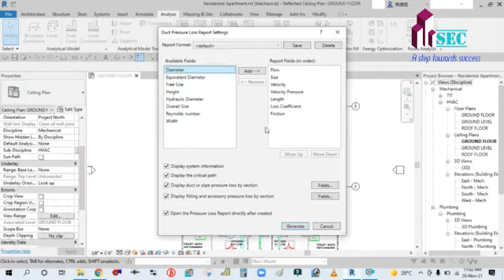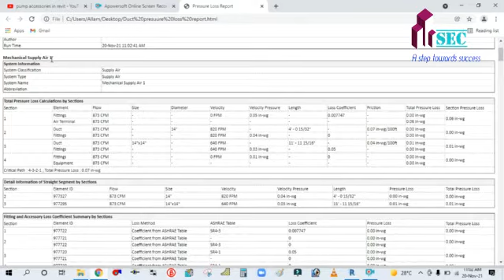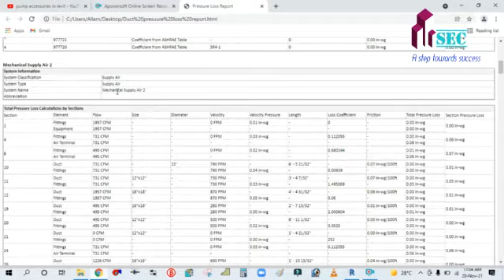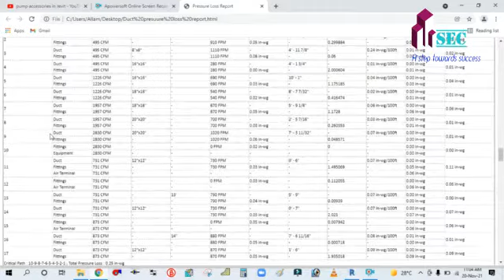DUCT PRESSURE LOSS IN REVIT II EXTERNAL STATIC PRESSURE LOSS CALCULATION REPORT IN REVIT MEP.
IN THIS TUTORIAL WE WILL LEARN ESP CALCULATION IN REVIT MEP II DCUT PRESSURE LOSS CALCULATION REPORT IN REVIT MEP.

(DUCT INSULATION & LINING IN REVIT MEP)

(MULTI STOREY BUILDING IN REVIT)

(Pipe pressure loss calculation report)

& ACCESSORIES FIR CHILLER, PUMP AND FCU IN REVIT MEP)

terminal schedule in REVIT MEP)

side component placement in REVIT mep, chiller and pump placement in REVIT mep)

(CHILLED WATER PIPING IN REVIT MEP)

(FCU / air side component placement in REVIT MEP)

(RETURN DUCT DRAFTING IN HVAC)

(FRESH AIR CFM CALCULATION AS PER ASHRAE 62.1 VENTILATION STANDARD)

(Diffuser selection using data sheet)

(Supply & Return diffuser sizing & placement)

(Selection of linear slot diffuser using beta software)

(Selection of ceiling diffuser with Beta software)

(Heat load calculation in HAP in ENGLISH full detail as per actual practice / actual project)

(Heat load calculation in HAP in HINDI)

(Duct design in REVIT MEP)

(Heat load calculation in REVIT MEP)

(Heat load calculation using E20 form)

(Main duct sizing with McQuay duct sizer tools)